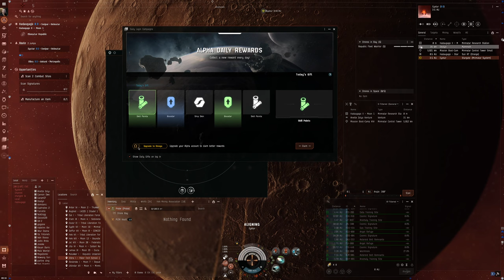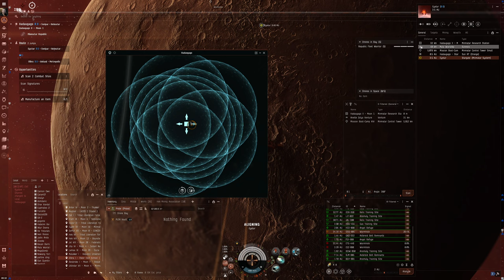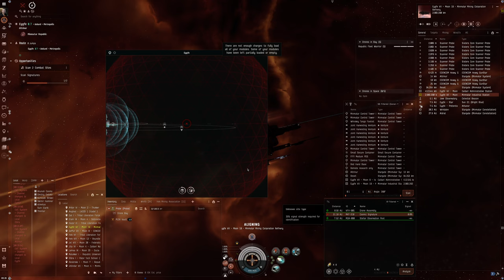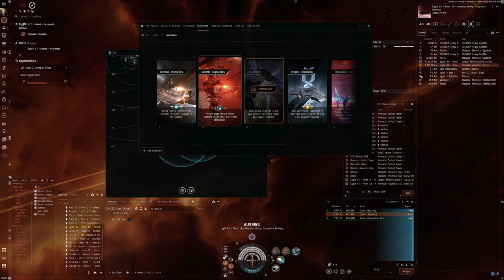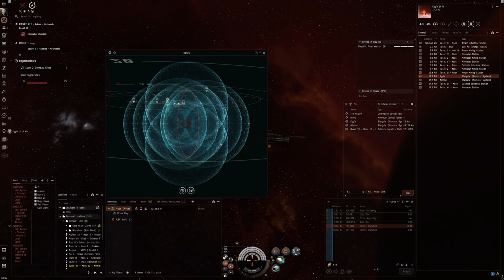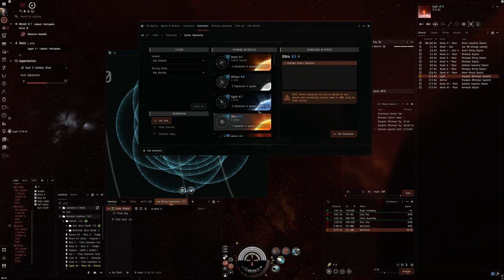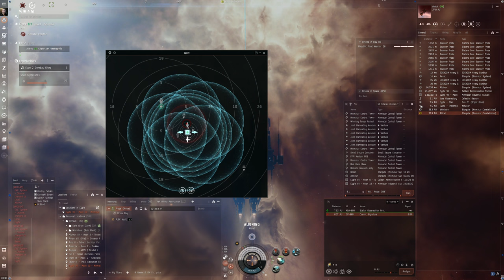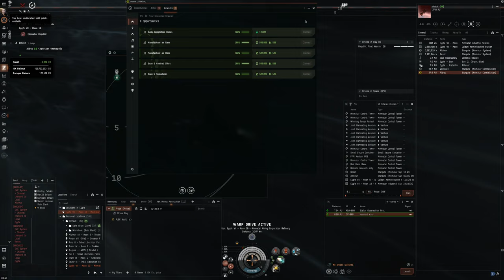Hello World: EVE Online Alpha Experience, Day 621